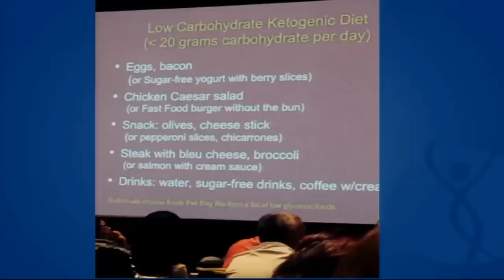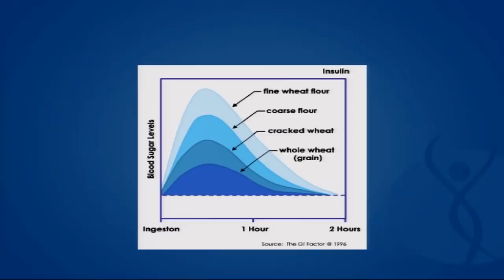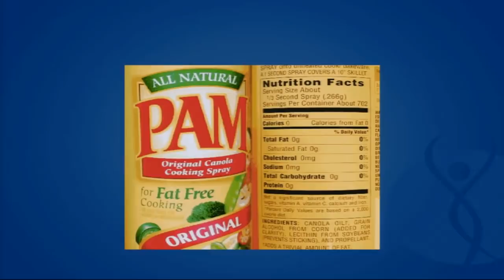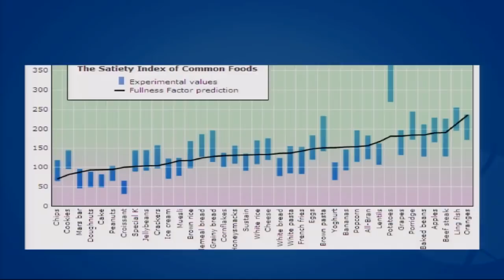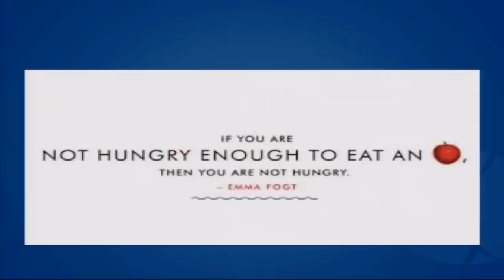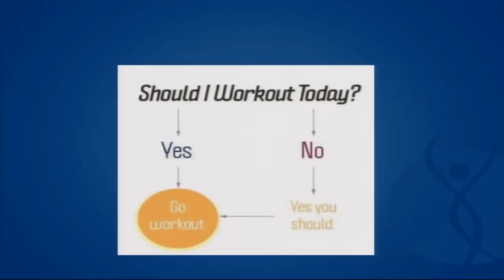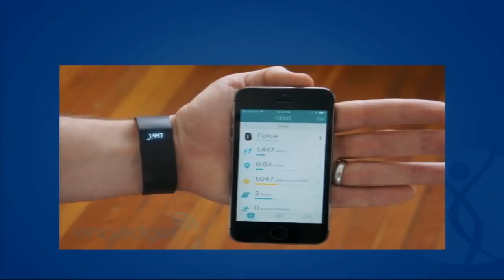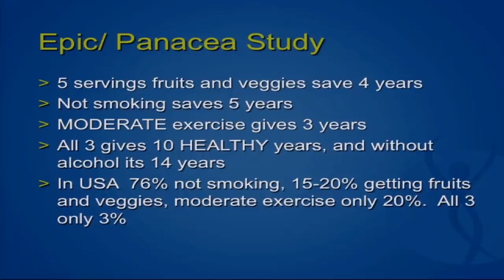What Should You Eat To Stay Healthy with Garth Davis, M.D.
As a surgeon treating obese patients, Dr. Davis was frustrated by the ever-increasing number of sick and overweight patients, but it wasn't until his own health scare that he realized he could do something about it. Combining cutting-edge research, with his hands-on patient experience and his years dedicated to analyzing studies of the world’s longest-lived populations, this explosive, groundbreaking lecture reveals the truth about the dangers of protein and shares a proven approach to weight loss, health, and longevity.